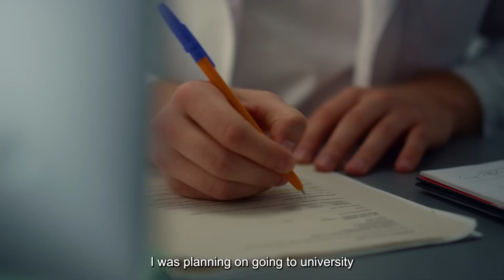How Ruyby Changed My Life |Handre Pollard